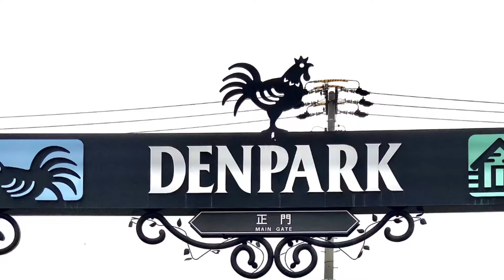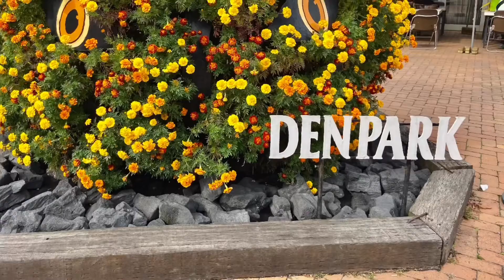Anjo Industry Culture Park Denpark 安城産業文化公園デンパーク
Park for kids and adults...